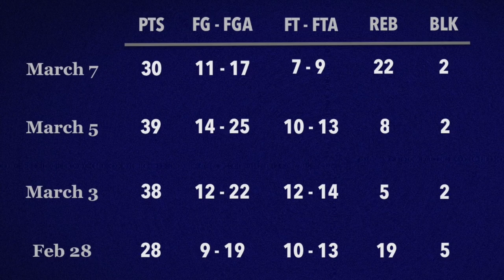The Recent Dominance of Anthony Davis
A breakdown of the outstanding play from the Los Angeles Laker’s Anthony Davis since the injury to LeBron James.